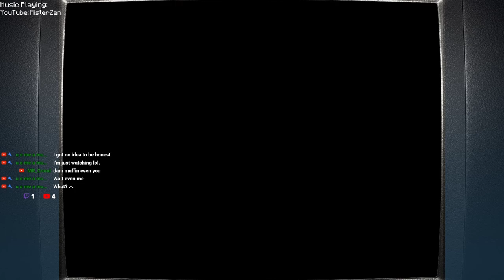Poison Pond – Donkey Kong Country – Ep3